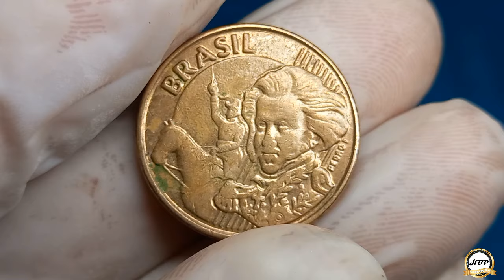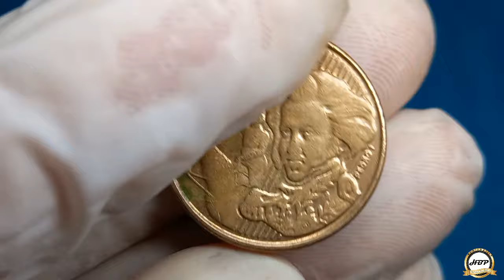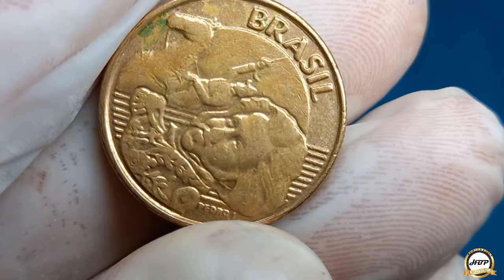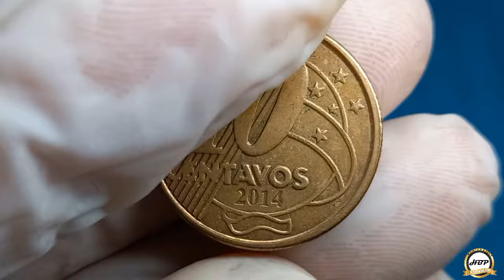NOVA MOEDA NA COLEÇÃO COM DEFEITO! 10 CENTAVOS 2014, RARA QUE POUCOS COLECIONADORES TEM.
NOVA MOEDA NA COLEÇÃO COM DEFEITO! 10 CENTAVOS 2014, RARA E QUE POUCOS COLECIONADORES TEM.
Olá amigos e amigas seja todos bem-vindo ao nosso canal numismática hbp coleção, esta é uma raridade que pode ser encontrada no troco, o erro do reverso horizontal para direita torna-se valiosa e muito procurada por colecionadores amantes de defeitos.